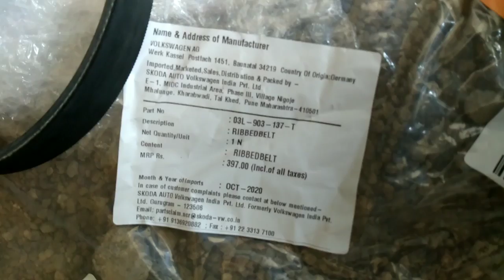How to replace Alternator Belt DIY/ Poly V Belt of Volkswagen Polo Vento Rapid car | Hindi Language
This is VW VENTO MT TDI 2015